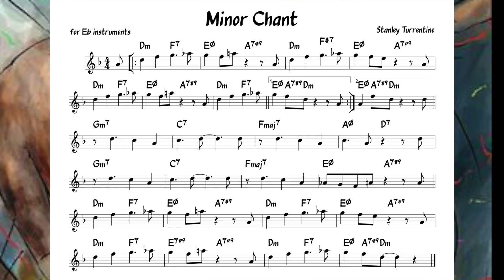Minor Chant (Turrentine) Backing track + score for Eb alto instruments